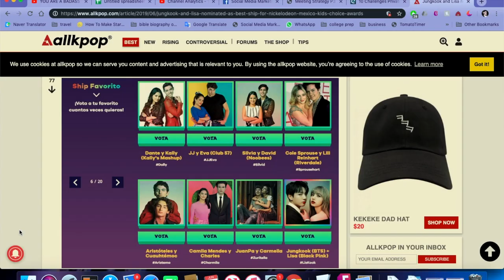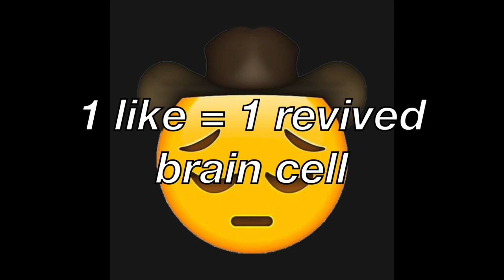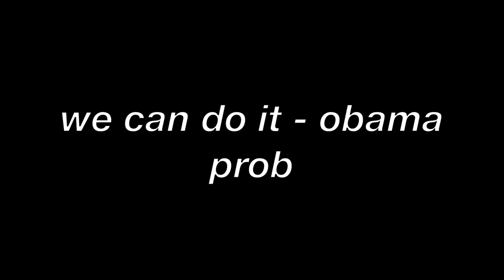VOTE LISA and JUNGKOOK FOR BEST COUPLE AT THE KIDS CHOICE AWARDS???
armyblink nation let's K*LL this VOTE hahahhaa. this is the first of my fangirl rants videos. let's get crackheadnation to 1,000 subbies!